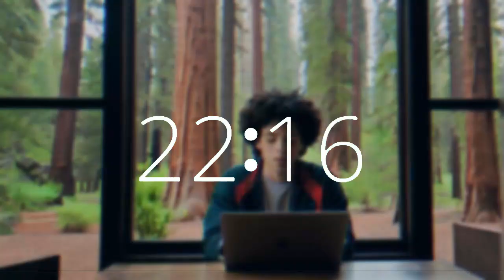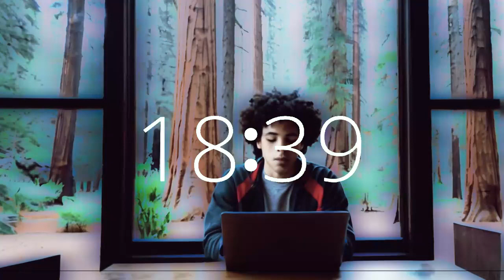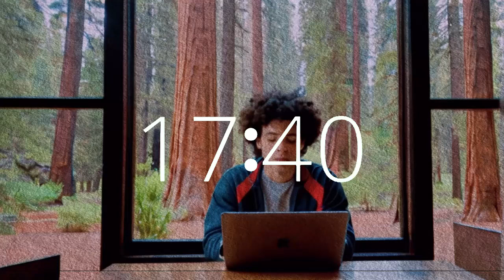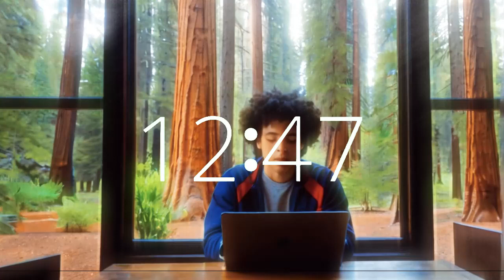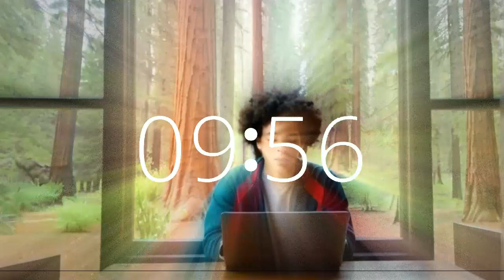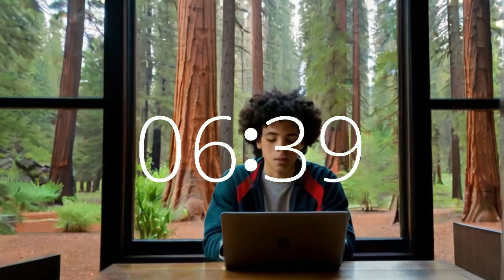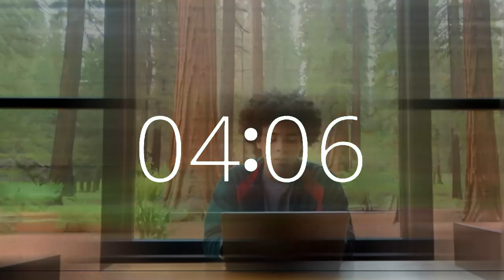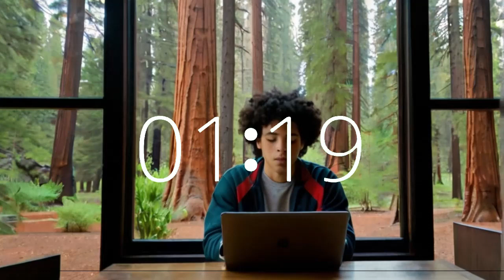23 minute timer motivating music lofi California redwoods study work productivity